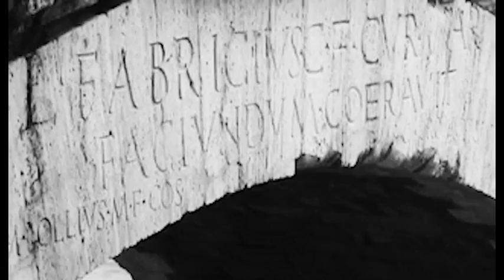Sound Furies—Tiber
track #23 off the double album Tributaries by Sound Furies (forthcoming Dec 24th, 2021)